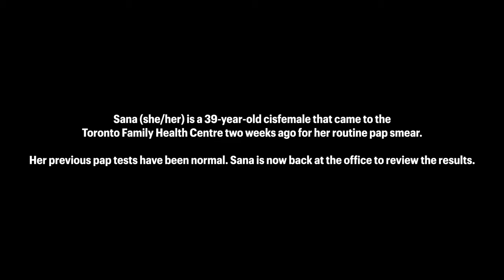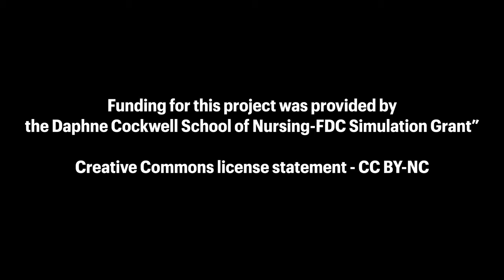HSIL Difficult Discussions